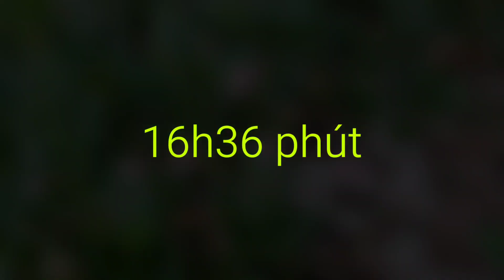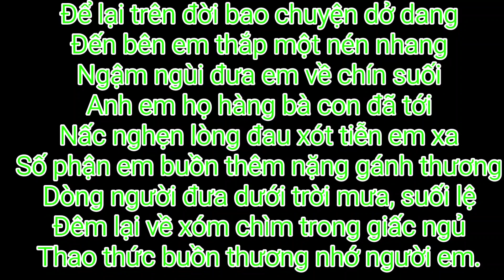Đón quan tài từ bên Mỹ về Giồng Riềng Kiên Giang an táng. Đời người như cơn gió thoảng....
Đêm khuya tin giật thót người
Em vội vàng về nơi vĩnh biệt
Đau thương đến mọi người bất chợt
Thật ngỡ ngàng em đã mất rồi sao?
Vội vã em đi vì cớ duyên nào?
Sự thật thế mà vẫn như không thể!
Cái chết chợt về với em quá dễ
Để lại trên đời bao chuyện dở dang
Đến bên em thắp một nén nhang
Ngậm ngùi đưa em về chín suối
Anh em họ hàng bà con đã tới
Nấc nghẹn lòng đau xót tiễn em xa
Số phận em buồn thêm nặng gánh thương
Dòng người đưa dưới trời mưa, suối lệ
Đêm lại về xóm chìm trong giấc ngủ
Thao thức buồn thương nhớ người em.